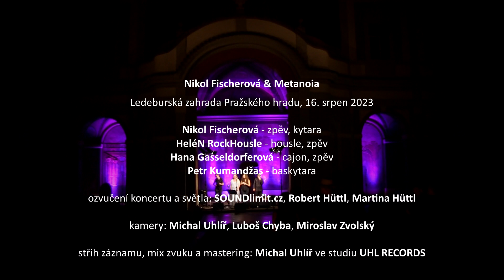Nikol Fischerová & Metanoia - Řeka/Tak těžko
koncert v Ledeburské zahradě, srpen 2023, hudba, text - Jan Burác Buryánek, kytara a zpěv - Nikol Fischerová, housle - HeléN RockHousle, cajon - Hana Gasseldorferová, baskytara - Petr Kumandžas